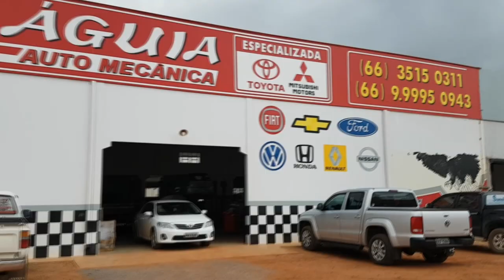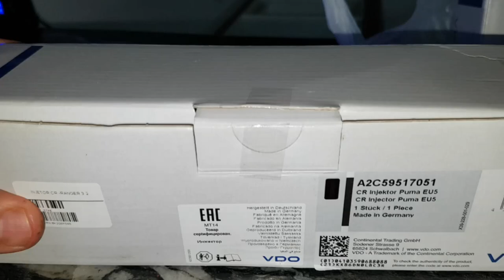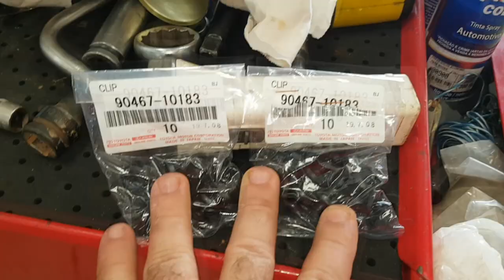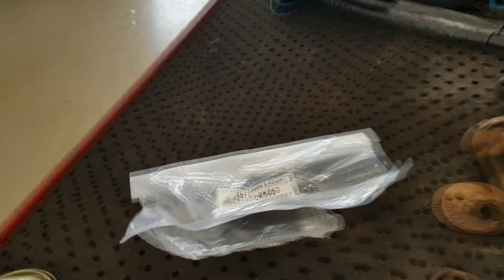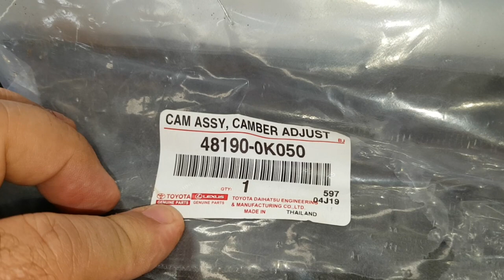EP. 216 // Mecânico Artesão! Hilux: Freio; Turbina; Revisão; Protetor e Mais...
B.D.M 4x4 agora está igual feijoada tem na quarta feiro e no sábado!

Agenda & Atendimento:
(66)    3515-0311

Acompanhe todo o talento do Freschineggi ao confeccionar um protetor de chassis da Toyota Hilux!

E mais serviços em Hilux:
-Freio;
-Troca Turbina;
-Revisão Brutal;

Ainda tem serviço de Sandero, L-200 Outdoor e mais!